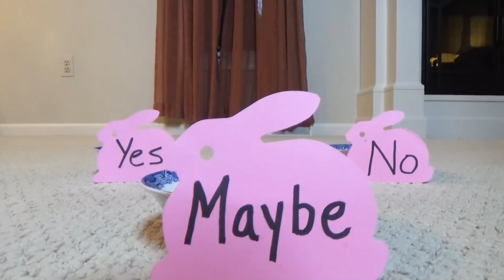How to tell if a guy likes you? Let a rabbit decide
Does he like you? Does she like you? Is he into you? Is she into you? Is she flirting or just being nice? Pipkin rabbit gives you all of the dating advice you need. Want to know if a girl likes you? Forget reading body language tricks, signs, and signals if you're wondering if your crush likes you. If you're not sure if she is interested, this rabbit video is the sign you've been waiting for. Also, there's rabbit eating and rabbit eating ASMR sounds. The rabbit eats banana and makes lots of rabbit eating ASMR sounds.

Pipkin rabbit, a free range rabbit eating banana from his bowls to determine dating advice and decide does she like you or if she is into you! Rabbit eating videos, or rabbit eating ASMR videos are the indoor rabbit's favorite videos to make. Rabbit eats watermelon was particularly tasty, so it's on to rabbit eating banana! The indoor rabbit also likes making rabbit playing videos, rabbit sleeping videos, and waking a sleeping rabbit videos. When eating the pet rabbit makes lots of rabbit noises and rabbit sounds! Chewing sounds are the domestic rabbit favorite ASMR sounds to make when making bunny eating videos!

Maybe you saw waking a sleeping rabbit by surrounding him with dill or waking a sleeping rabbit by surrounding him with carrots. Or maybe you saw our waking a sleeping rabbit with an air horn video, or waking a sleeping rabbit with a firecracker video. Or maybe you saw rabbit eating watermelon or rabbit eating carrot, or rabbit learns he is adopted. This is the same tiny pet bunny rabbit!

What is a pet rabbit's favorite food? Banana of course! Rabbit also like eating watermelon and eating apple. Can rabbits eat banana? Can rabbits eat apples? Yes! But moderation is key in rabbit diet and rabbit care, so read up on rabbit diets or please talk to your vet.

The rabbit enjoys making prank videos and rabbit eating ASMR videos. The rabbit also likes waking a sleeping rabbit videos. Pipkin is a tiny pet bunny rabbit who loves waking up humans. So, every once in awhile, we wake him up. The rabbit has been woken with a rabbit air horn and a rabbit firecracker. We've even made a rabbit video of rabbit learns he's adopted. We also wake the sleeping rabbit by surrounding him with carrots. When the rabbit is sleeping he often dreams of eating something, or doing one of his rabbit eating ASMR videos. When the rabbit eats in his dream, he sleeps soundly, and it takes more effort to get the rabbit to wake up. The rabbit sleeps soundly, until he smells food he can eat!

When the rabbit is sleeping and dreaming, you can hear the rabbit smacking his lips and licking his lips. Watching him and listening to the rabbit sleep can be very calming. The sounds the cute rabbit makes can be relaxing, too.

We labeled it "ASMR" in case some viewers would enjoy the eating sounds he makes when eating the banana. We certainly think his rabbit sounds and rabbit noises could be considered relaxing. What is ASMR? ASMR stands for autonomous sensory meridian response and is used to describe an experience characterized by a static-like or tingling sensation on the skin that typically begins on the scalp and moves down the back of the neck and upper spine. In short, it' that feeling of getting "the chills." Maybe his squishy and crunchy eating will trigger you to feel it, who knows? Or maybe he will just put you right to sleep. Or, maybe you just wonder what a bunny eating looks like :) Whatever the reason, thanks for stopping by!

If you'd like to hear the rabbit eat something more crunchy, he recently did a rabbit eating carrot video. If you want to hear some juicy eating sounds that are relaxing, he recently made a rabbit eating watermelon video. The rabbit has  also eaten apple, strawberry, lettuce, kale, parsley, grapes, baby food and juice! However, if you're wondering what is a rabbit's favorite food? It's a banana, for sure! We hope you like the sounds of a rabbit eating!

Everyone seems to think the rabbit looks like the singer Jungkook. Jungkook is the youngest member of South-Korean Kpop group BTS. The rabbit thanks you for your kind words!

Thanks for checking out Pipkin and our rabbit channel. We hope you think he is the cutest rabbit ever, because he really enjoys making rabbit videos - ASMR videos and eating videos in particular! Pipkin rabbit is a free range rabbit / indoor rabbit and we all enjoy making cute rabbit videos. If you'd like to see more cute rabbit videos, please watch some of our other work!

Other stuff we’re doing!
Please let us know if you have any feedback or suggestions!